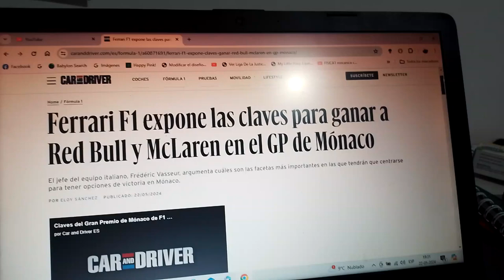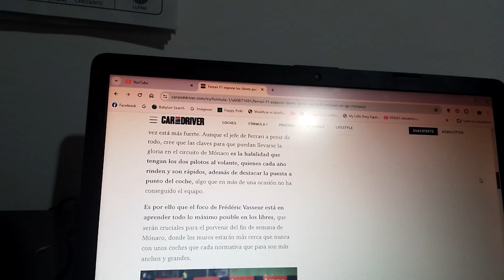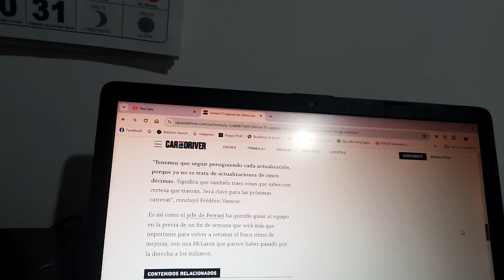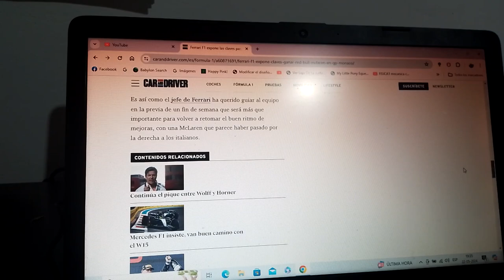Scuderia Ferrari expone sus claves para ganarles a Red Bull Racing y Mclaren en el GP de Mónaco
Frederic Vasseur jefe del conjunto rojo cuenta como serán los pasos para lograr un triunfo en este Gran Premio de Mónaco en esta Temporada 2024 de F1